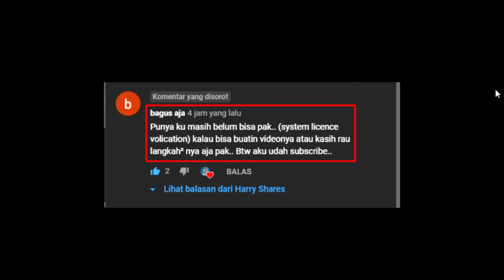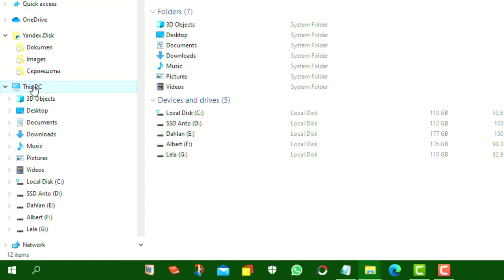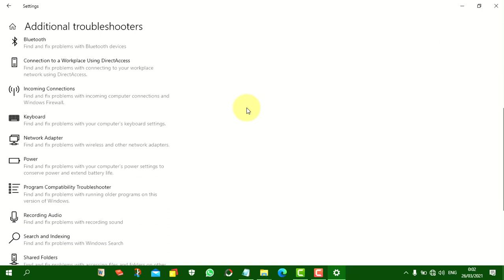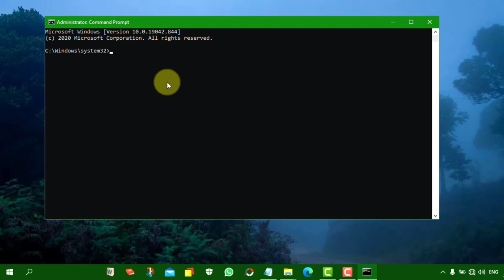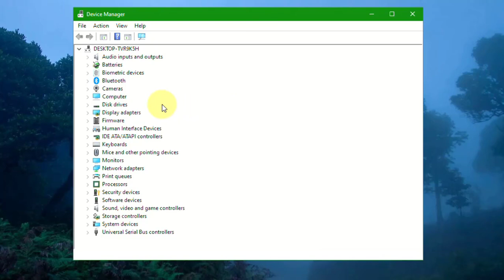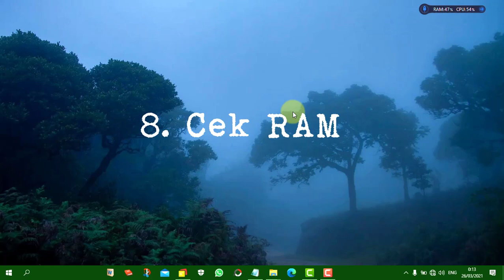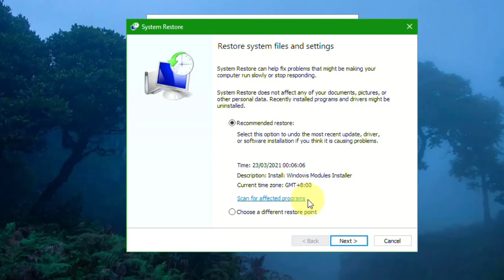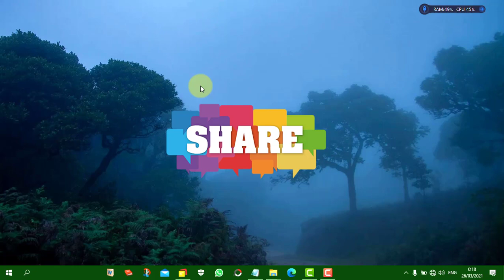Cara Memperbaiki Error SYSTEM_LICENSE_VIOLATION di Windows 7 8 dan 10 || Blue Screen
Hari ini saya akan berikan kalian semua satu tutorial mengenai Blue Screen dengan Judul: Cara Memperbaiki Error SYSTEM_LICENSE_VIOLATION di Windows 7 8 dan 10 || Blue Screen.

Apakah Kamu sekarang sedang mengalami nasib sial dengan mendapatkan Blue Screen of Death dengan kode error System License Violation di laptop atau PC windows 7, 8 atau 10 kamu?

Kalau itu sedang kamu alami coba kamu tonton video ini: Cara Memperbaiki Error SYSTEM_LICENSE_VIOLATION di Windows 7 8 dan 10 || Blue Screen, sampai selesai agar masalah error System License Violation yang kamu hadapi dapat kamu atasi dan perbaiki dengan segera.

Masuk ke Safe Mode (Kalau tidak bisa di Normal mode).
Lakukan hal sebagai berikut:
1. Check Hard disk
2. Jalankan the BSOD Troubleshooter
3. Jalankan SFC scan
4. Jalankan DISM
5. Update Windows 10
6. Update drivers khususnya kartu grapics
7. Uninstall aplikasi yang menyebabkan BSOD
8. Cek hardware yang rusak (RAM, Kipas dll)
9. Jalankan System Restore
10. Reset Windows 10 (Pilihan terakhir)